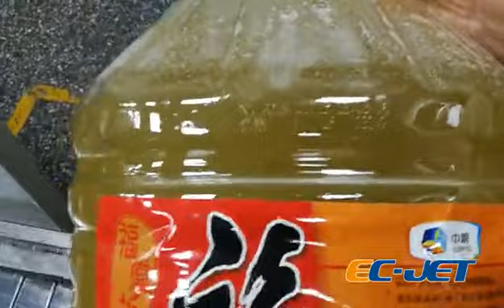EC-JET laser for transparent plastic bottle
Laser printer for food bottle, plastic bottle, transparent bottle printer.